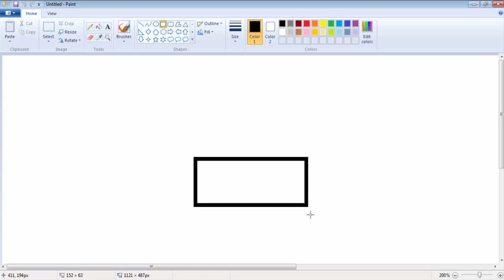How To Draw A Nice Picture In Paint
Asbestos Lawyers,
Annuity Settlements,
Nunavut Culture,

Online Colleges,
Paperport Promotional Code,
Online Classes,

Met Auto,

Neuson,
Webex Costs,

Futuristic Architecture,
Mortgage Adviser,

Injury Lawyers,

Insurance Companies ,

Auto Mobile Shipping Quote,

Online Stock Trading,Forex Trading Platform